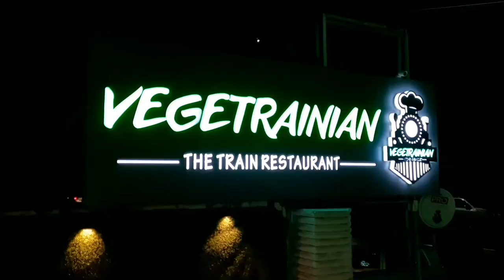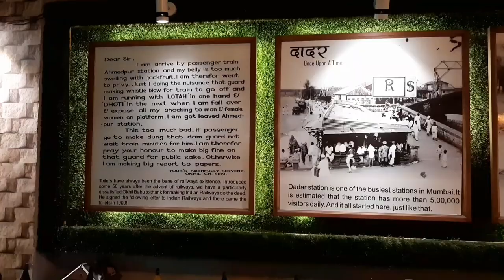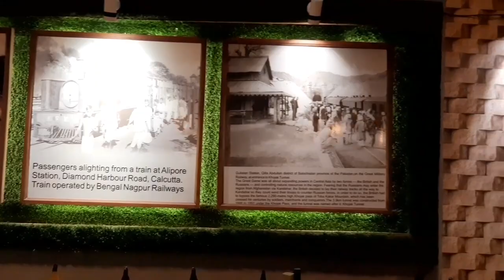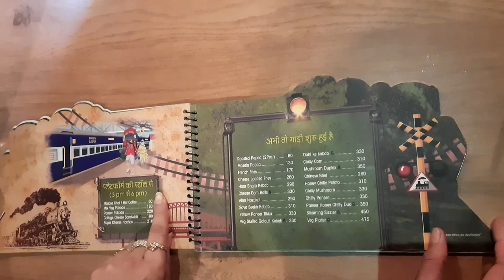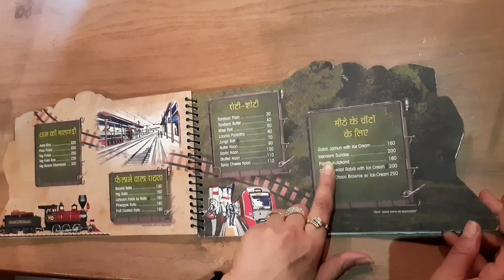Train restaurant in Jaipur | Vegetranian Jaipur | Food served by train | Train wala restaurant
Location 👉
Vegetrainian - The Train Restaurant
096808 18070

Recently i visited this unique restaurant. The concept of delivering food via train is amazing. The services was fabulous and quick. The food served here has a good taste and quality. Friendly and courteous staff. You will not face any parking issues at this restaurant. Well maintained perfect place to dine in with friends and family. Taste is good, menu is available with multiple eating and drinking options. Totally veg, as the name says. Very unique and interesting concept to have your food by train on your table. All in all a good experience, specially if you are going with kids. They will enjoy their time there. Everything was well and good at Vegetrainian Resturant.
• Best for Vegetarians.
• Best service and atmosphere.
• Best family restaurant.
• Kids friendly.

Train restaurant in Jaipur,
vegetranian jaipur,
Vegetranian Vaishali Nagar,
Food served by train,
Train wala restaurant,
food train restaurant,
food train vlog,
Vegetranian Restaurant Vaishali Nagar,
Vegetranian Restaurant Jaipur,
travel,
explore,
food review,
travel vlog,
travel vlog india,
travel vlogger,
travel vlogzz,
travel vlog hindi,
vlog,
vlog video,
jaipur,
jaipur tourist places,
jaipur city,
jaipur se,
jaipur vlog,
jaipur ki video,
jaipur video,
jaipur street food,
jaipur food,